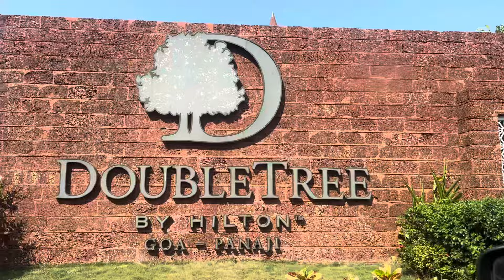Taj cida de goa !